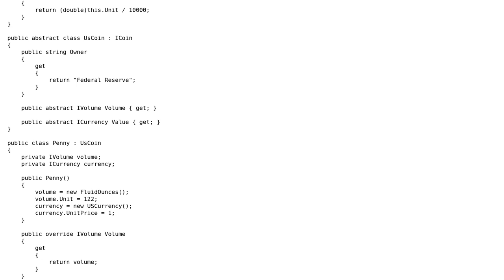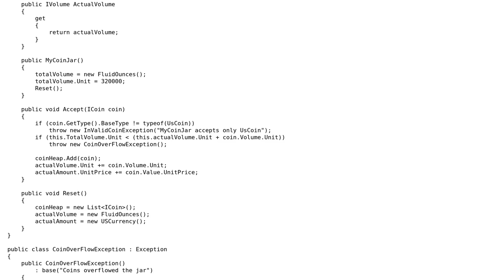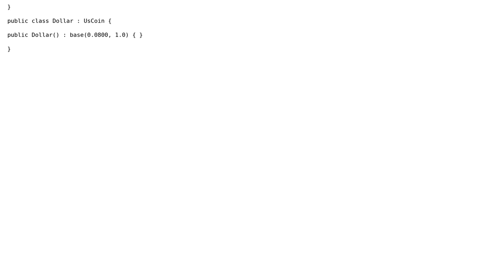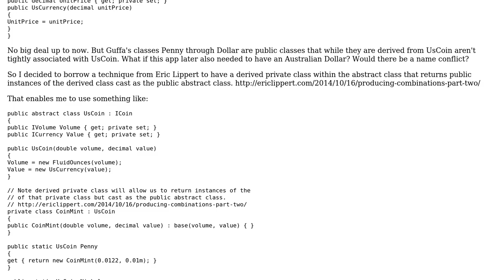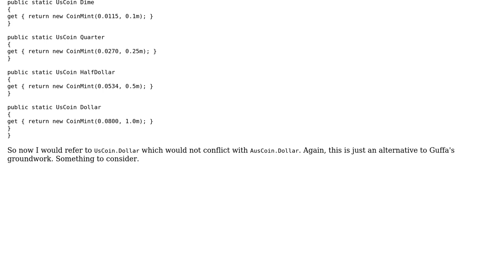Implementation of a coin jar (3 Solutions!!)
Implementation of a coin jar

With thanks & praise to God, and with thanks to the many people who have made this project possible! | Content (except music & images) licensed under CC BY-SA | Music | Images & others | With thanks to user theinsaneone user The Corporation user Rick Davin user janos user Guffa user 200_success and the Stack Exchange Network Trademarks are property of their respective owners. You are responsible for your own actions.